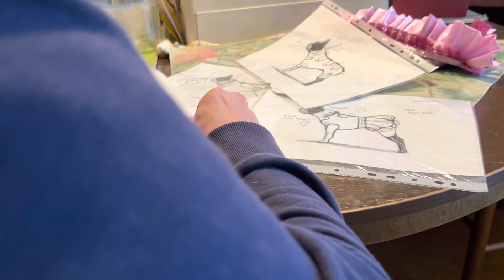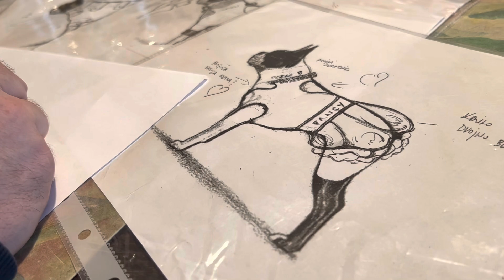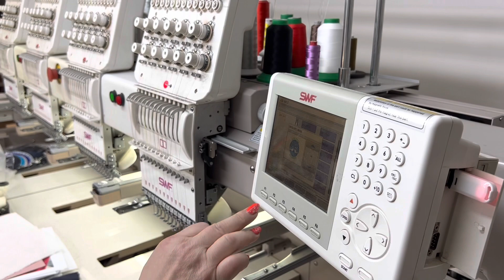2000$ dog dress for superstar boston terrier how is made for gala dance